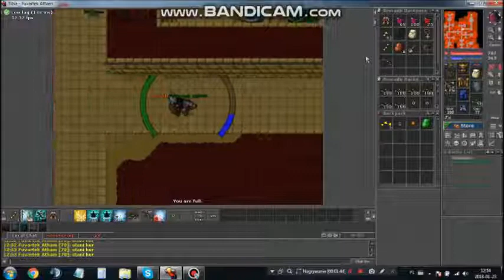Tibia Boss Ribstride 70 lvl pall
Server:Harmonia